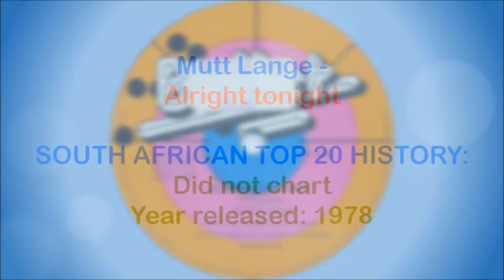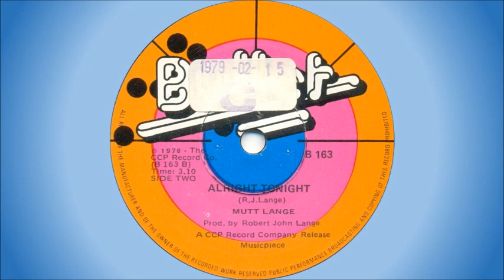Mutt Lange - Alright tonight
Robert John “Mutt” Lange was born on 11 November 1948 in Mufulira, Northern Rhodesia (today Zambia), and raised in Durban, South Africa. He met Stevie van Kerken (Lange, Vann)  when the two attended the same school in Mufulira, and they reconnected a few years later while attending Belfast High School in South Africa. They would later play together in a short-lived band named “Hocus”, marry and emigrate to the United Kingdom in the 1970s.

Mutt has since made a name for himself with his work in the studio and innovations in multi-track recording and producing many of history's greatest rock albums. He has produced albums for, or otherwise worked with, artists such as AC/DC, Britney Spears, Def Leppard, The Boomtown Rats, Foreigner, Michael Bolton, The Cars, Bryan Adams, Huey Lewis and the News, Billy Ocean, The Corrs, Maroon 5, Lady Gaga, Nickelback, and Muse. He also wrote and produced songs with his former wife, Shania Twain. Her 1997 album Come On Over, which he produced, is the best-selling country music album, the best-selling studio album by a female act, the best-selling album of the 1990s, and the 9th best-selling album in the United States.

This song was released on 7" single in 1978. It is the B-side to "My Heart Is Yours" (by Mutt & Stevie Lange) and was written by Mutt Lange.